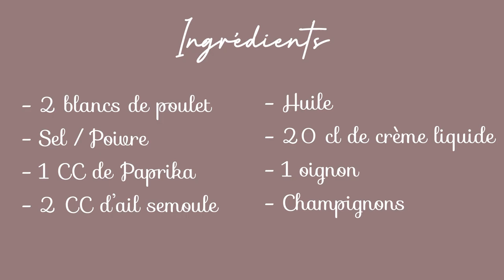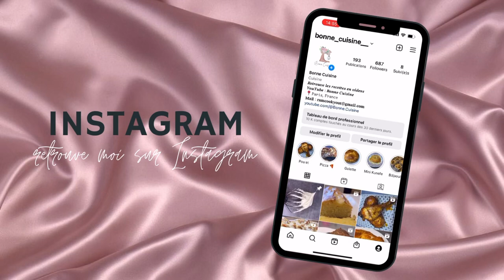BLANCS DE POULET ET SA SAUCE CRÉMEUSE